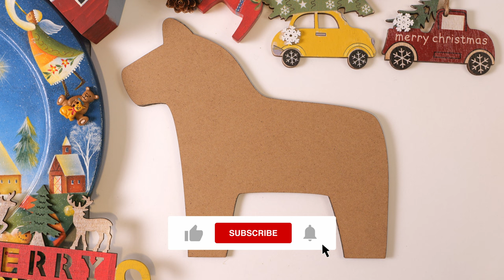Scandinavian Folk Art / Swedish Folk Art / Dalarna Horse / Acrylic painting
In this video,  enjoy how to do it from beginners
I use acrylic paint and watercolor paint to make fun works such as landscapes, houses, flowers, animals, and silhouette art using masking sheets.🎨🏡🌸🐰🐤

Folk Art
Christmas art